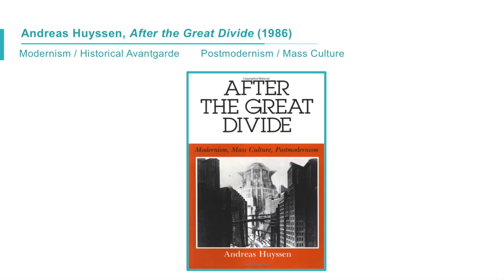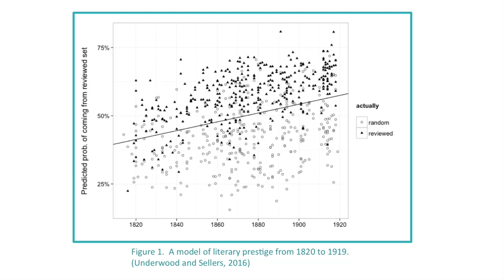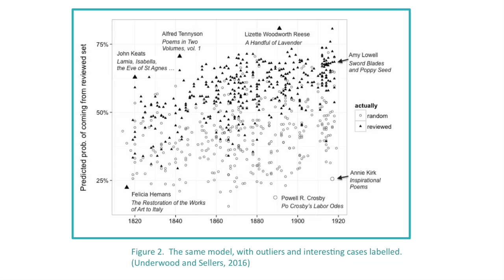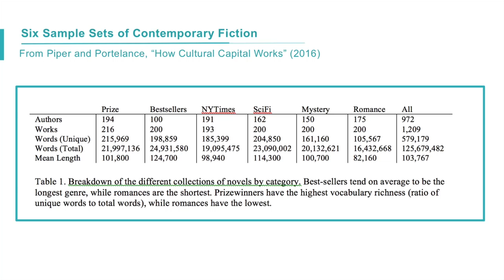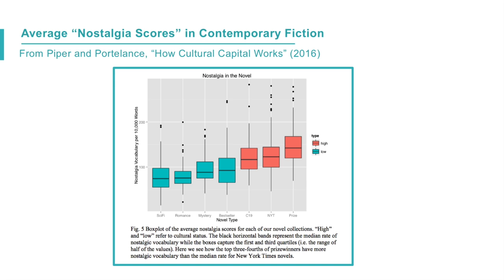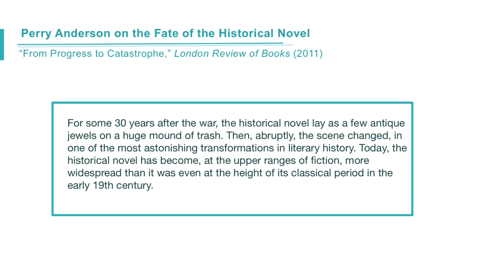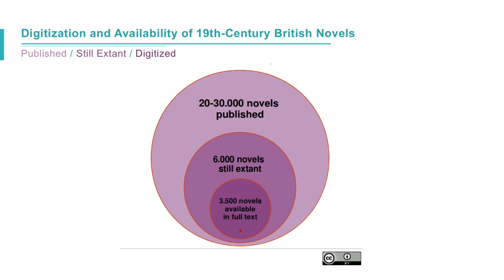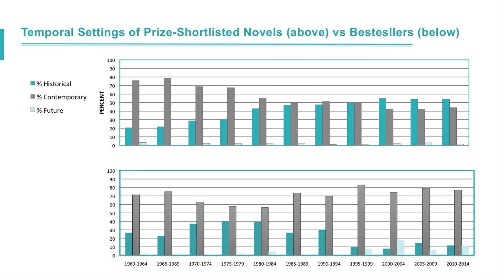James English - Revisiting the "Great Divide”: The Past, the Future, and the Contemporary Novel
James English (University of Pennsylvania): Revisiting the "Great Divide”: The Past, the Future, and the Contemporary Novel